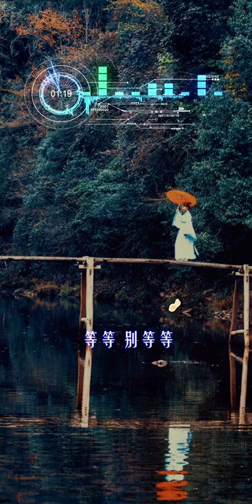戴上耳机《桥上走的哪一句》欢快的节奏，修完已头晕......